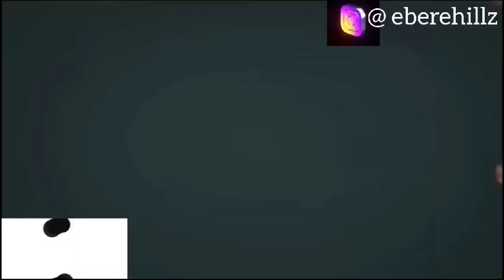Breaking @DeeMwango Street Drama Rama😭 My Last Reaction @iammarwa Horseman Exposed Him 💔 Bigman 😳